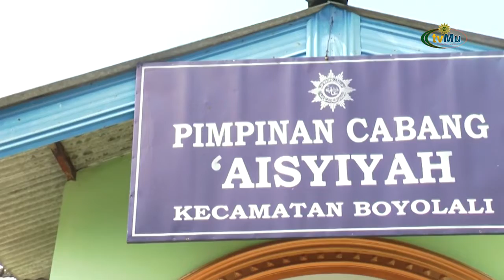PCA Boyolali Peringati Milaf Ke 107 Aisyiyah